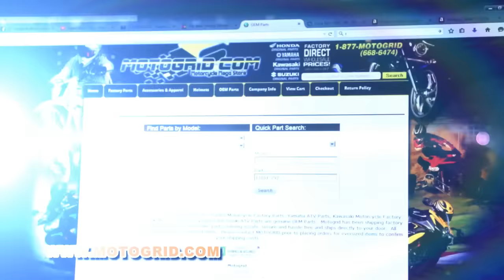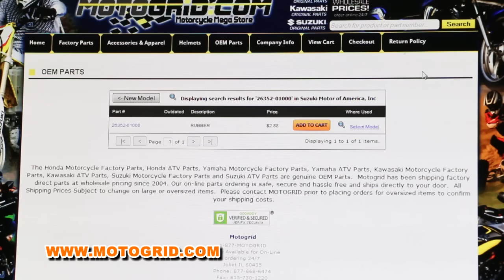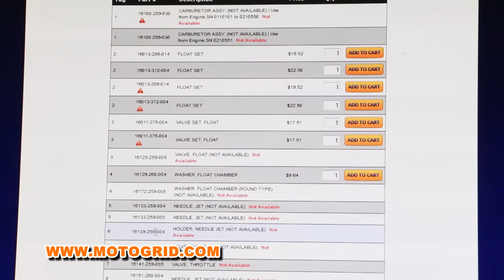รายการ Japan Bikes Way ตอนที่55 เบรค4 เรื่องราวของพ่อค้าหน้าใหม่